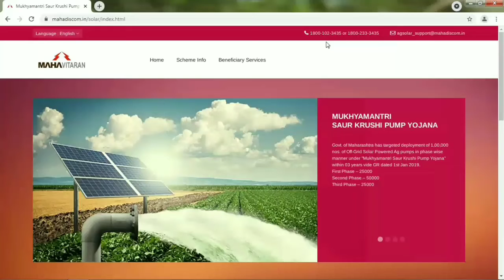मुख्यमंत्री सौर कृषी पंप योजना स्टेटस चेक | mukhyamantri saur krushi pump yojna status check